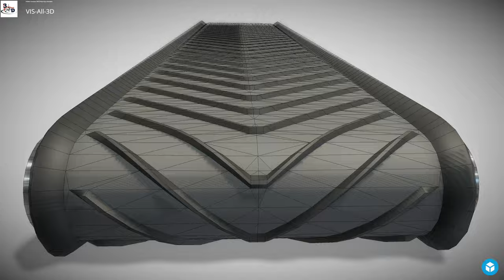Rubber Conveyor Belt Shape Keys-Animation - Perspective 5